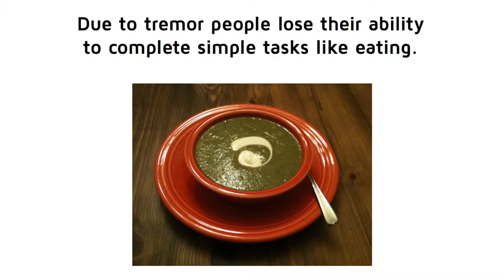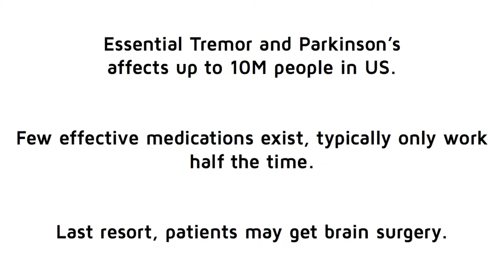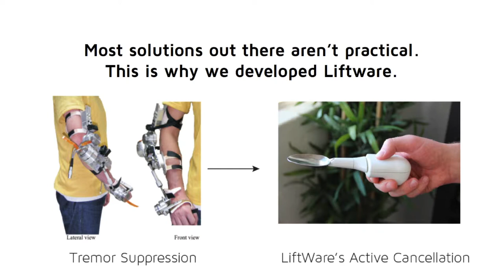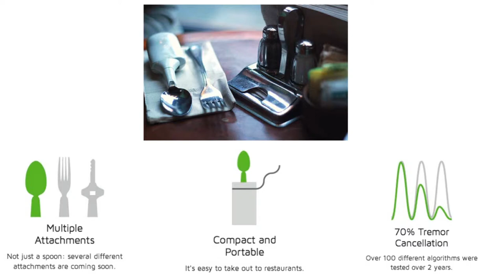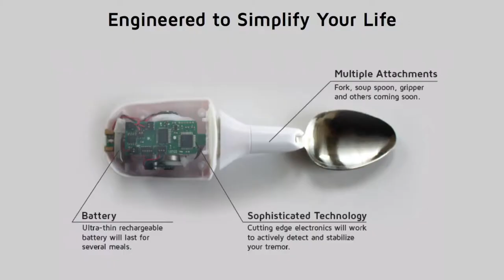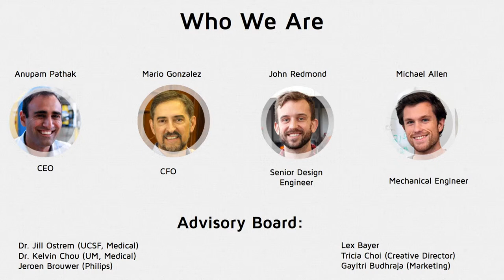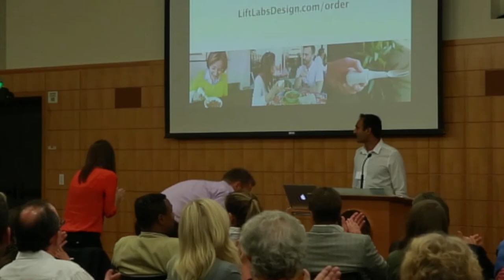Aging 2 0 Stanford Anupam Pathak